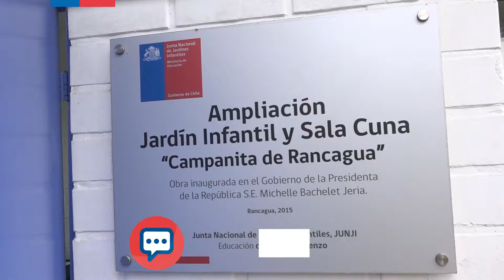Inicia encuentro Yo Opino, es mi Derecho 2017 en jardines infantiles y colegios de la Región